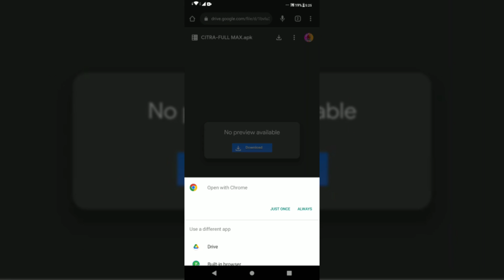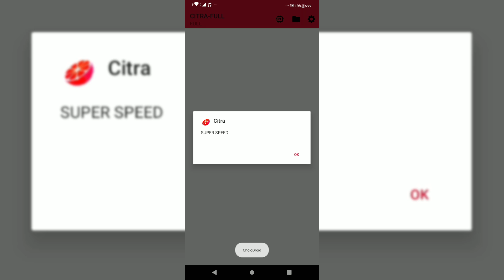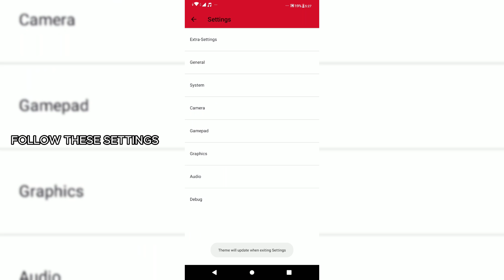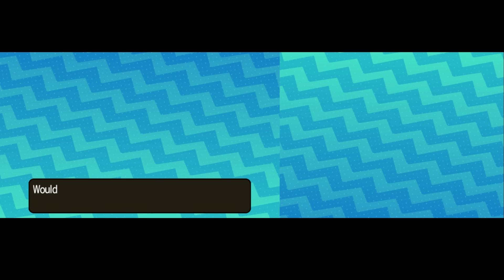TRY THIS OUT!!! CITRA FULL MAX! | GET 60FPS on CITRA Emulator! Citra Emulator Lag Fix!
Hehe...hit like!

PC Specs:

CPU Core:
Core i5 3470S

RAM:
12GB DDR3 HyperX Dual Channel

Storage:
500GB HDD
1TB HDD

Device 📱:
Pocophone F1
RAM: 8GB
Chipset: SDM845/Snapdragon 845
OS: Android 10 (Updated) MIUI 12